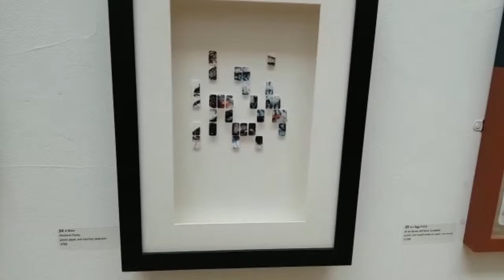Mackerel Moiety, original artwork @ RWABristol SummerExhibition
Mackerel Moiety - Tony Boon
January 2019 Mixed media
Exhibited : Royal Academy of Art, Bristol, Annual Open Exhibition.
Pins by @folchthestraightpinmaker alfileres fabricante Tarragona, Spain
Paper by @daler_rowney dalerrowney Berkshire, England
Frame by Framewerks - @davewerks Colchester, England
Mackerel by Nature, Unknown, Ocean